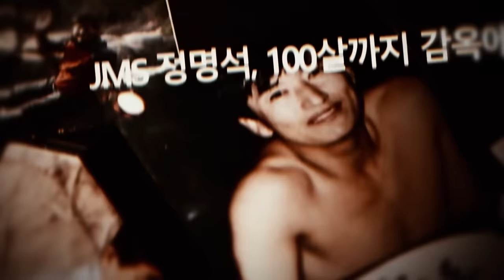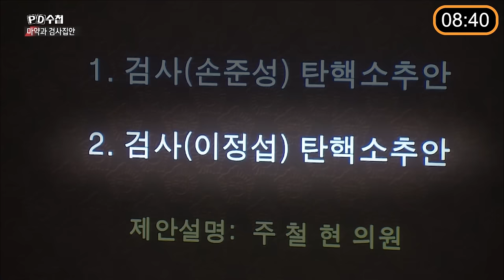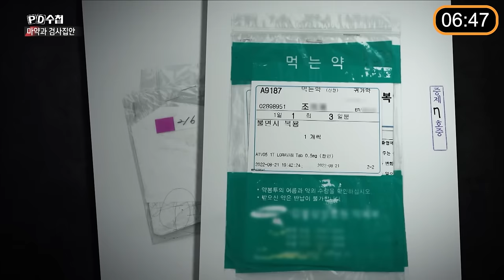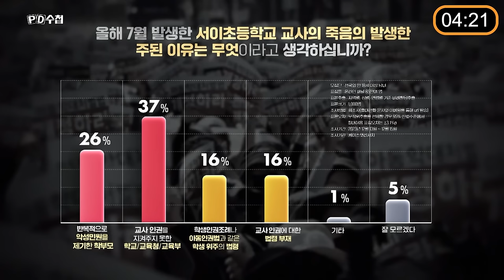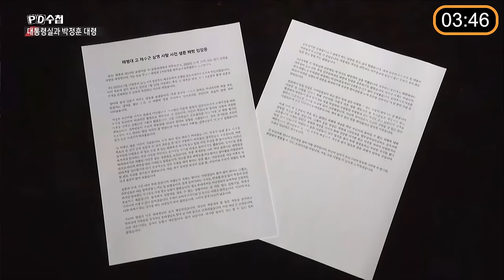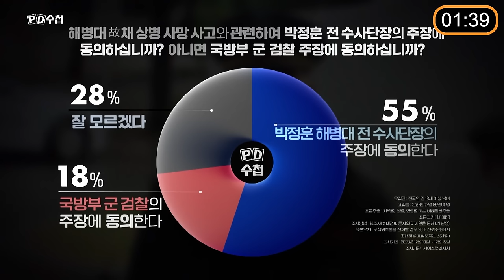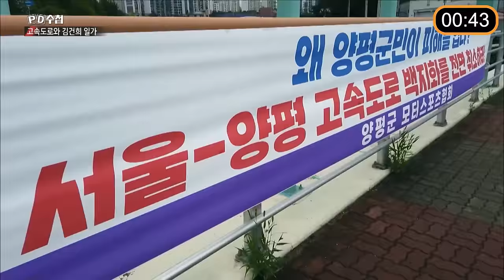[PD수첩 10분 컷] 2023 끝나지 않은 의혹들 - 2023년 12월 26일 방송